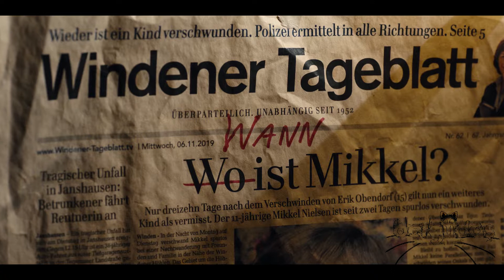Dark s01e04 opening with original music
Original Music: Bergüdaş - (yido ma)
Bas gitar: Esindaş
Klavye: İlhamdaş